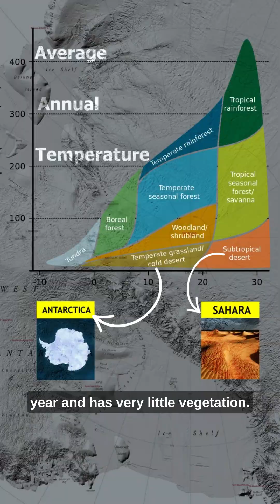The World's Largest Desert is NOT What You Think! ❄️ 🌡️🌍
Did you know that Antarctica is classified as a desert? 🤔 Despite being covered in ice, it's one of the driest places on Earth with less than 2 inches (5 cm) of precipitation per year. In this video, we'll explore the surprising facts about Antarctica and compare it to the Sahara, the world's largest hot desert. Get ready to be amazed by the towering sand dunes and scorching temperatures of the Sahara, and the extreme cold and dry conditions of Antarctica. 🤩